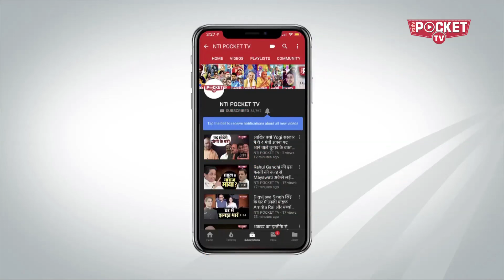महागठबंधन में तकरार तो कैसे बनेगी बात?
बिहार में महागठबंधन नेता को लेकर रस्साकशी शुरू हो गई है जिसको लेकर सभी दलों में असहमति के बीच शरद यादव का नाम सूत्रधार के तौर पर सामने आया है. हालांकि आरजेडी ने साफ शब्दों में कह दिया कि बिहार में महागठबंधन दलों की ओर से तेजस्वी यादव के अलावा किसी और के नाम का कोई विकल्प नहीं बचता है